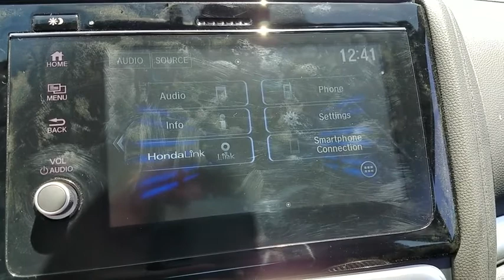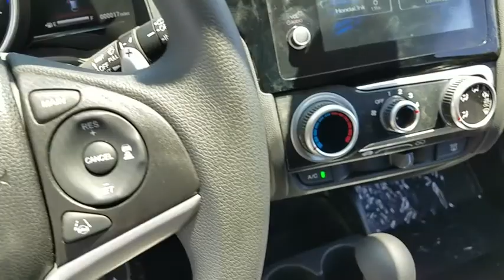2019 HONDA FIT Henderson, Las Vegas, Laughlin, St George, Flagstaff, AZ H190017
Helios Yellow Pearl [LISTING TYPE] 2019 HONDA FIT available in Henderson, Arizona at Findlay Honda Henderson. Servicing the Las Vegas, Laughlin, St George, Flagstaff, AZ area.

Sunroof, Bluetooth, Alloy Wheels, Back-Up Camera, iPod/MP3 Input, Satellite Radio. EX trim, Helios Yellow Pearl exterior and Black interior. EPA 36 MPG Hwy/31 MPG City! Warranty 5 yrs/60k Miles - Drivetrain Warranty; CLICK ME!br /br /KEY FEATURES INCLUDEbr /Sunroof, Back-Up Camera, Satellite Radio, iPod/MP3 Input, Bluetooth. Rear Spoiler, MP3 Player, Keyless Entry, Steering Wheel Controls, Child Safety Locks. Honda EX with Helios Yellow Pearl exterior and Black interior features a 4 Cylinder Engine with 128 HP at 6600 RPM*. br /br /EXPERTS CONCLUDEbr /Great Gas Mileage: 36 MPG Hwy. br /br /Horsepower calculations based on trim engine configuration. Fuel economy calculations based on original manufacturer data for trim engine configuration. Please confirm the accuracy of the included equipment by calling us prior to purchase. br /